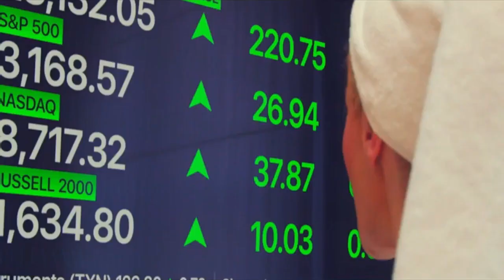ME YOU MADNESS Official Trailer (2021) Louise Linton, Romance Movie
CHECKOUT The Latest Popular MOVIES NOW :
0. TENET (4K Ultra HD)
1. FREAKY (4K UHD)
2. INTERSTELLER (4K UHD)
3. LET HIM GO (4K UHD)
4. LOVE AND MONSTERS (4K UHD)
5. COME PLAY (4K UHD)
6. JOHN WICK 3 - Parabellum (4K UHD)